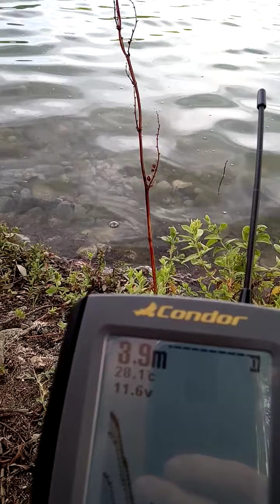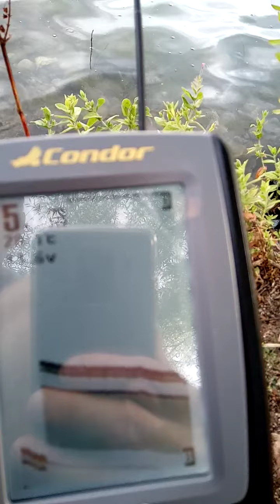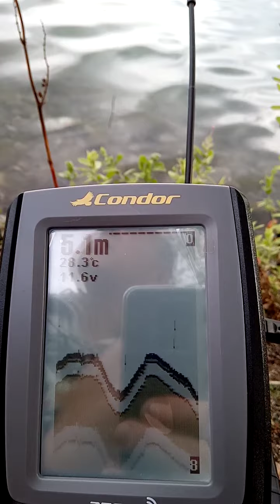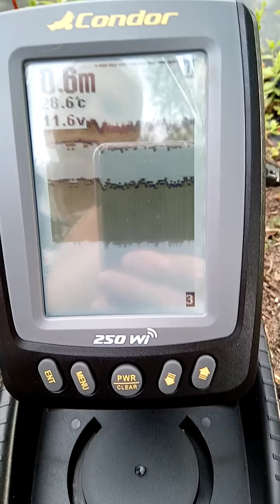Тест на лодка за захранка и преработен сонар на нея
това видео ще ви запознае как функционира преработен сонар с усилвател марка Condor WI 250,който е произведен в Америка.Този сонар се отличава с отличното си качество,голям монохромен дисплей,възможност за външно захранване 12 волта и място в стоката за батерии 8 бр. модел АА. Дистанцията която покрива е минимум 350 метра.Специално преработен за монтаж в лодка за захранка.